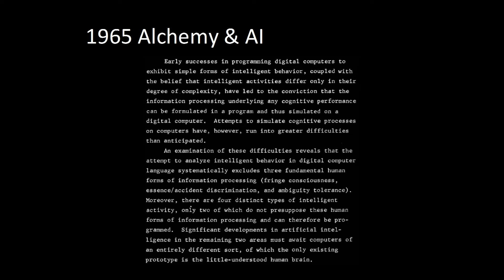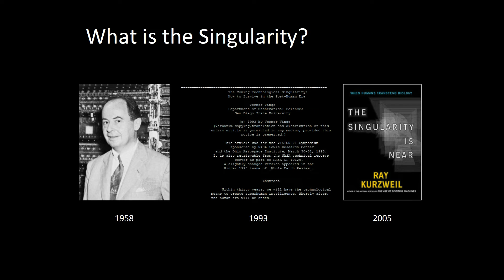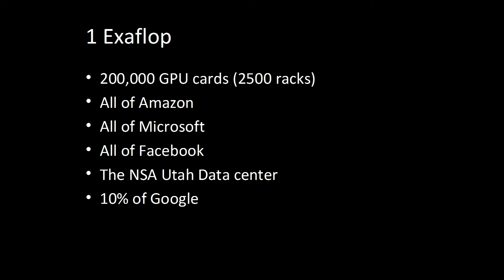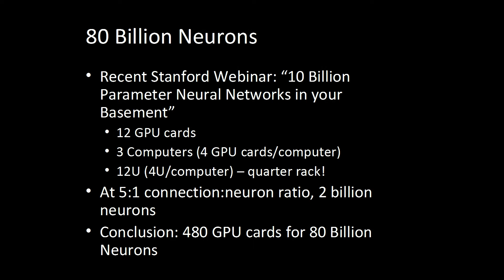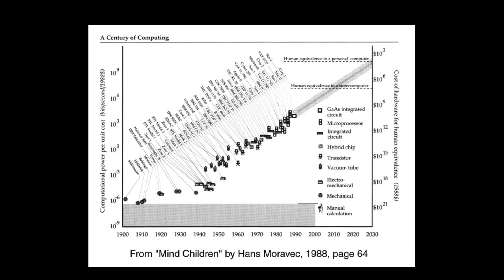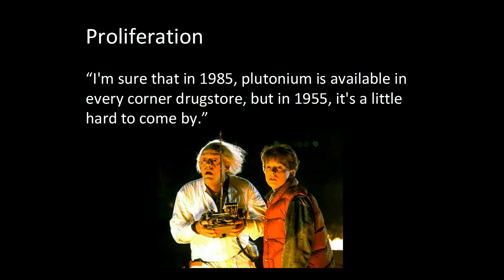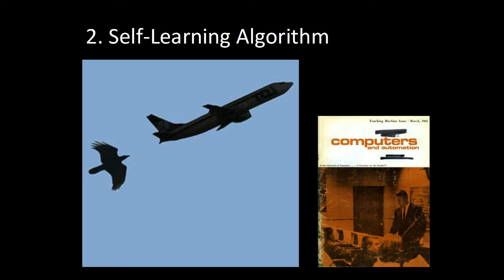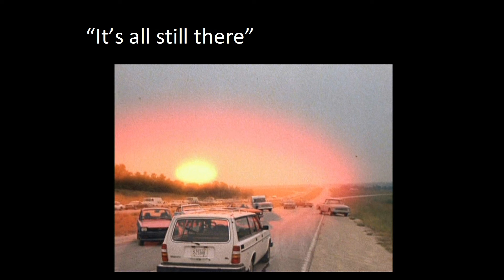Debate on AI: Position that AI will be uncontrollable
From a Data Science Association debate about whether AI will be good for or dangerous to humanity.

Oracle Campus - Wednesday August 27, 2014 - Broomfield, CO

Michael Malak. Brief Argument: AI will likely be uncontrollable by humans at a certain AI evolutionary point. Within a very short time AI will become smarter than humans. Significant risk that as AI gets smarter and smarter it will view humans as unnecessary and an obstacle to further AI evolution.